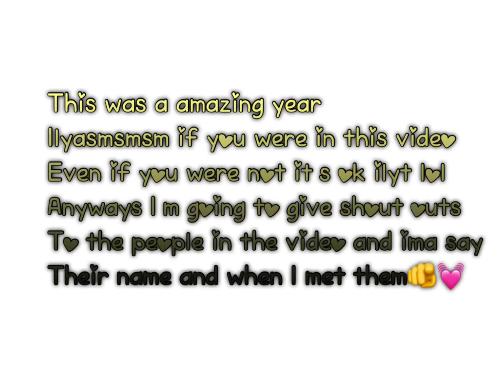🌸| My middle-late 2022🫵💓🫐